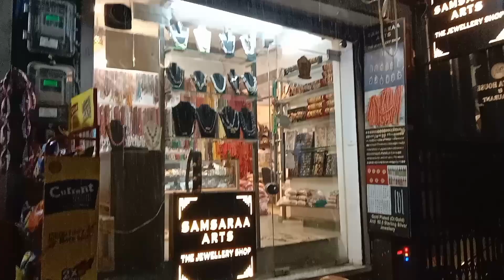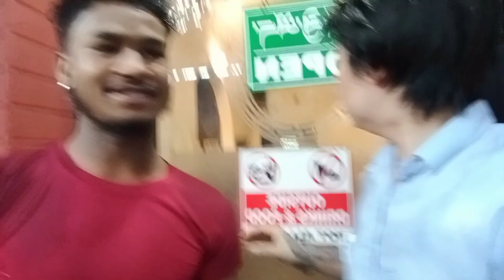Delhi Mein Ho Gaya Bahut Khatarnak Barish#😱😱⛈️⛈️@chamlingvlogs6263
this is place  Delhi majnu ka Tilla.

visit please.